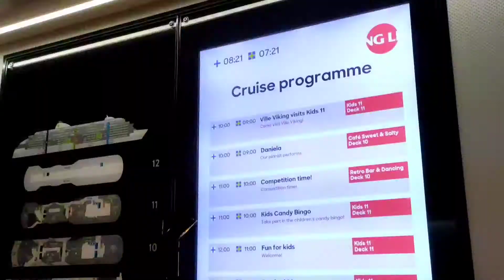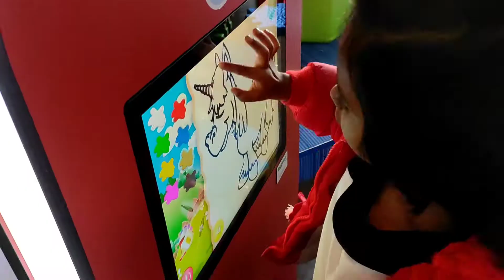Cruise Journey from Stockholm to Mariehamn | In Telugu || By Prasanthi talks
హలో ఫ్రెండ్స్
Watch this video to seethe sea journey from Stockholm to Mariehamn.